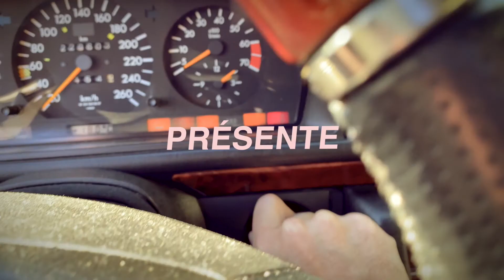CLEMIX & DJ UNPIER - Démarre (Official Video)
Vidéoclip officielle de notre collaboration avec l’artiste belge CLEMIX !!
La vidéo a été filmé dans la municipalité La Macaza, Québec, Canada par Pier-Bernard Tremblay (DJ UNPIER) à l’aide d’un DJI MINI et d’un iPhone 11.

Paroles : CLEMIX
Composition : CLEMIX et DJ UNPIER
Mix & Master : Kenan Belzner
Production : Bienvenue Records
Le montage vidéo a été également fait par Pier-Bernard Tremblay.

Shoutout spécial à la famille Niko et Stéphane pour l’aide cette journée là!!